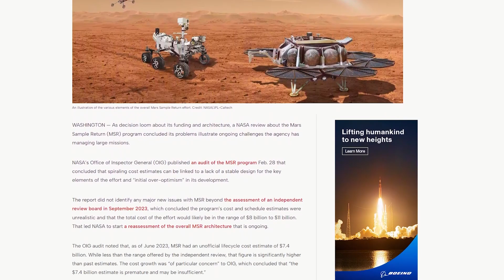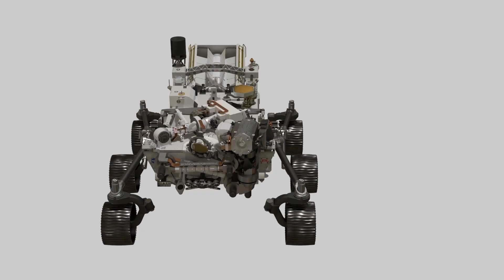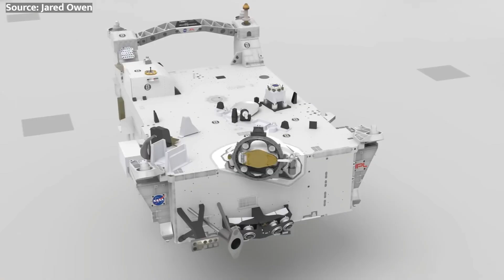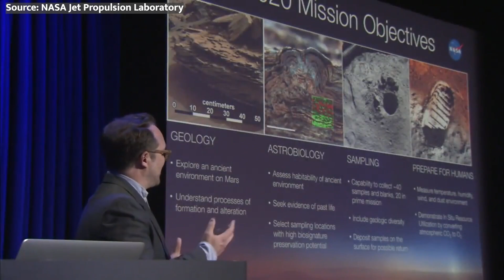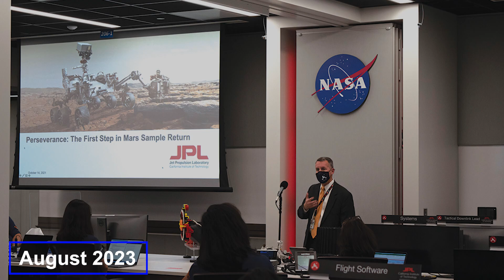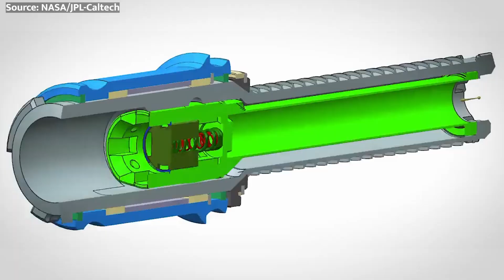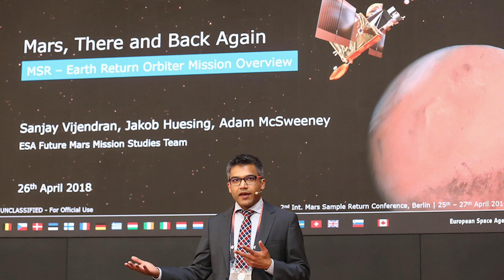What the Mars Sample Return Audit REVEALS: The REAL Problems With NASA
NASA’s boldest mission ever to scoop Mars rocks and bring them home just got BLISTERED by auditors. The February 2024 Inspector General report reveals Mars Sample Return is careening off the rails before it even left the launchpad.

This staggeringly complex flagship mission carrying the first pristine Red Planet geologic samples back to eager scientists has ALREADY gone triple budget and fallen years behind schedule.

And the worst part? Nearly all the early missteps and mess-ups were avoidable. Unforced errors abound according to the detailed audit. It highlights massive risks still lurking further down the road for MSR’s intricate space ops ballet.

Thank you, Spacers, for coming on to watch content from your specialist, The Space Technician!

And I'll be seeing you on the next one!